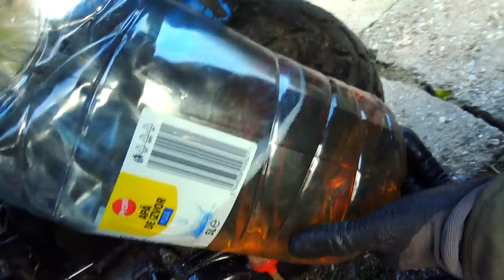Am reparat iar scuterul lui Alex si ne-am plimbat cu scuterele la -3 grade